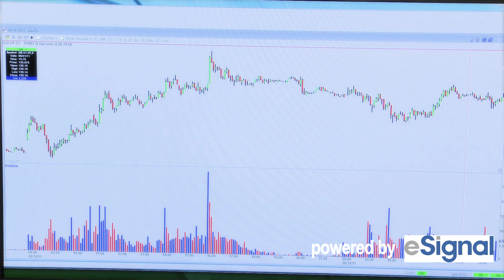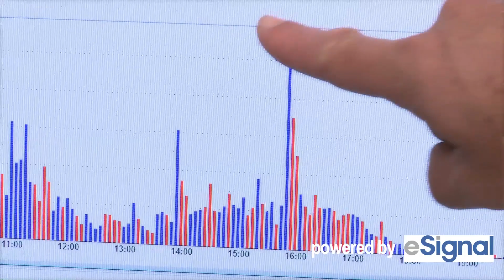Handelsvolumen // Trading Volume | Birger Schäfermeier und Markus Koch